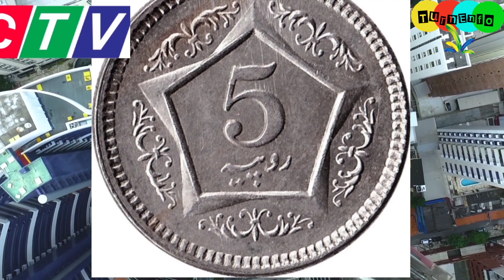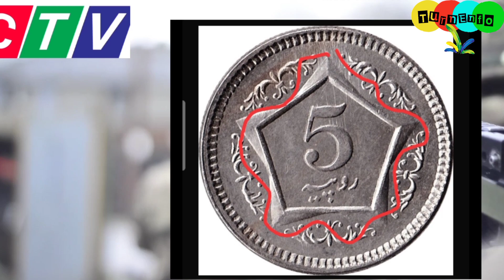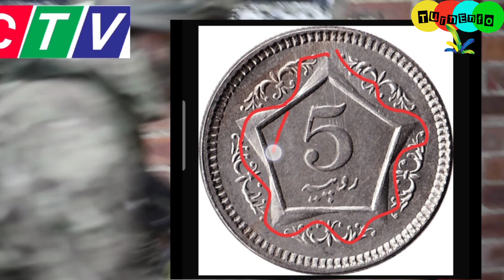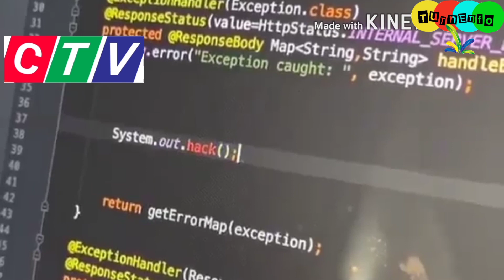Dajjaal | dajjal | Dajaal | Sazish | Dajjaal kahan hai | aluminati | dajali fitna